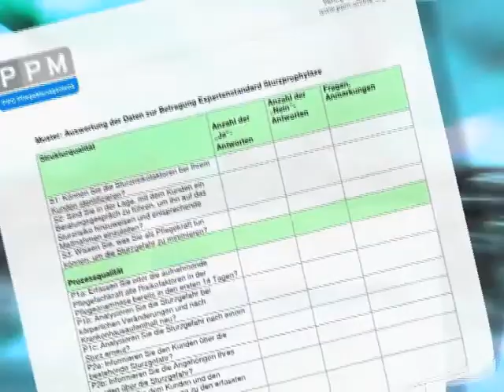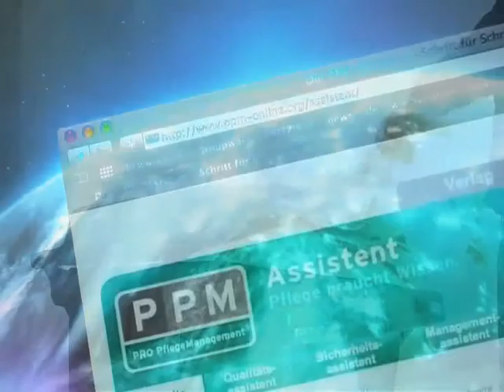Der PPM Assistent PPM Verlag (2011)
Als modernes Web-Portal für Führungskräfte in der Altenpflege bietet das Portal PPP Assistent wertvolle Fachbeiträge zu allen relevanten Themen wie Pflegemanagement, Pflegestandards, Expertenstandards oder Pflegeplanung.

Alltag: ein großes Ärgernis für die Mehrzahl der Führungskräfte in der Altenpflege sind die vielen Verwaltungs-, Dokumentations- und Bürokratie-Aufgaben. Viele versuchen sich selbst zu helfen und entwickeln eigene Formblätter und Listen, um regelmäßig wiederkehrende Arbeiten zu vereinfachen.

Die effizienteste Lösung bietet der PPM Assistent. Der PPM Assistent entwickelt für Heimleiter, PDLs, Wohnbereichs- und Teamleitungen sowie für QM-Beauftragte Arbeitshilfen und bietet Vorlagen, die sich herunterladen und unbeschränkt anpassen und nutzen können.

Pro Pflege Management (PPM) gehört zu den erfolgreichsten Informations- und Bildungsdienstleistern für die ambulante und stationäre Altenhilfe. Mit den PPM Fachinformationsdiensten bietet der Verlag praxisnahe und kompetente Informationen zu allen Themen der Altenpflege. Auf PPM Fortbildungen trifft sich ein hochkarätiges und budgetverantwortliches Zielpublikum auf Entscheiderebene aus ambulanten und stationären Pflegeeinrichtungen in ganz Deutschland. Der Fachverlag ist Bestandteil der VNR Verlag für die deutsche Wirtschaft AG.

Production Company / Produktionsfirma: Team in medias GmbH
Client / Kunde: Verlag der deutschen Wirtschaft AG
Director / Regisseur: Marc Köbler
Locations / Drehorte: Germany
Duration / Länge:  66 sec
year of production/ Produktionsjahr : 2011
Genre: Product Video / Produktfilm

Hier erfahren Sie mehr über die Ziele, den Erfolg und das Budget dieses Filmprojektes:

Mehr Informationen über unsere Webfilme finden Sie hier:
team.inmedias: die Internet- und Webdesign-Agentur mit Standorten in Köln, Münster, Aachen und Kapstadt mit eigener Abteilung für Video- & Filmproduktionen. Mit dem entscheidenden Plus an Erfahrung, Leidenschaft und Professionalität – für Ihre Online-Projekte.